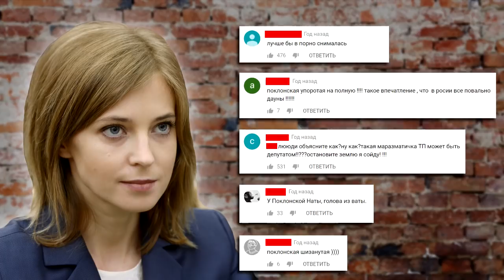ПОКЛОНСКАЯ НЕ ТУПАЯ!!!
Своя версия кароч...